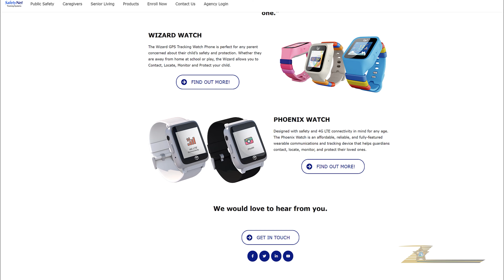New online feature allows SafetyNet users to update information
The Hillsborough County Sheriff's Office now offers an online tool that gives SafetyNet users -- and their caregivers -- an opportunity to update critical information in the event they ever go missing.

SafetyNet, a program used by law enforcement agencies across the country, provides users with a bracelet that is powered by radio frequencies. For those who are diagnosed with Alzheimer's disease, autism, dementia, or other cognitive conditions, SafetyNet is a critical tool used to help locate customers should they go missing. The bracelet will provide law enforcement GPS information to quickly find the missing individual.

HCSO has partnered with SafetyNet for years. Now, an updated photograph, new device ID number, frequencies, and other identifying information can all be amended online. For those wishing to make any updates to a user's registration, they can and click on "Online Registration Services" under the "Services" tab. A direct link to the site can be found here.

"SafetyNet is a lifesaving tool for those individuals who are known to wander away from home," said Sheriff Chad Chronister. "It provides that physical reinforcement and critical information our deputies need to quickly locate someone who may be in harm's way. I encourage those who could benefit from SafetyNet to sign up for the program and then keep us updated on any important changes there may be in the future."

For caregivers who wish to sign their loved ones up for SafetyNet, they can email  or call the Hillsborough County Sheriff's Office at .